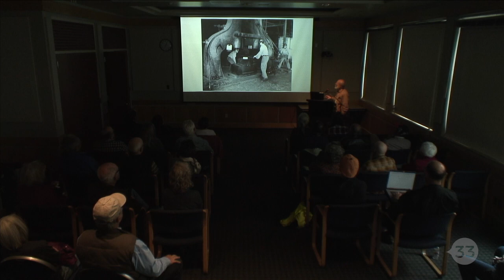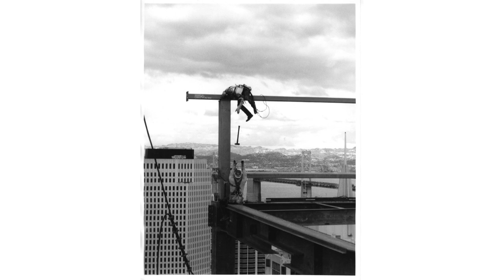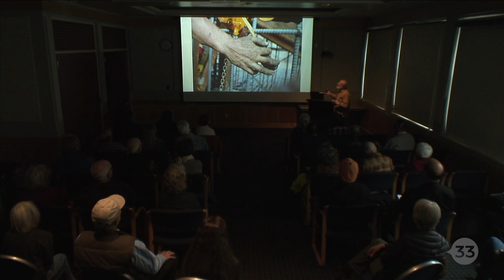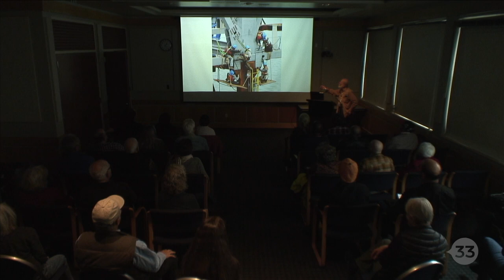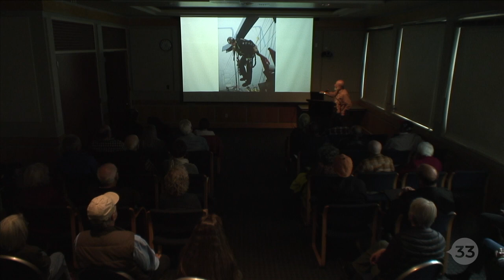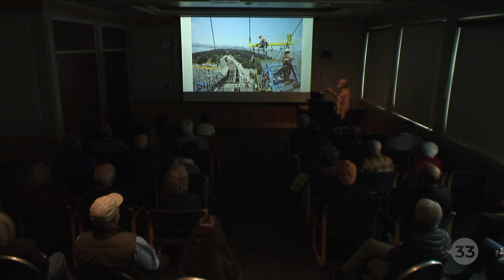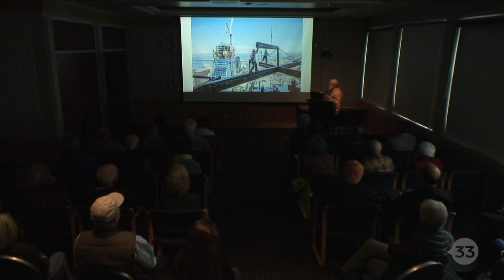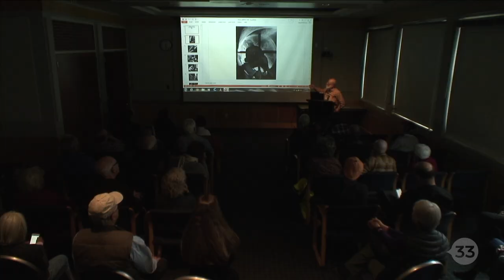Brown Bag Speakers Forum with Joseph Blum Photography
12:30pm - 1:30pm

Brown Bag Speakers Forum: Bay Area Labor: Honoring Its Workers Joseph Blum Photography

Born in New York City, Joseph Blum has lived in California since 1961 and is a graduate of the University of California. He worked as a boilermaker, shipfitter, and welder for 25 years and was the Recording Secretary of the International Brotherhood of Boilermakers, Iron Ship Builders, Blacksmiths, Forgers and Helpers, Local #6, for five years. Since retiring from the trades, Blum has dedicated himself to documenting the labor process in words and photographs.